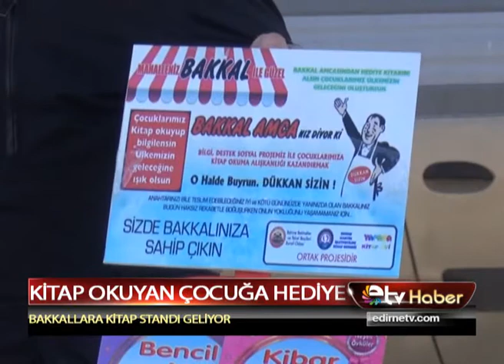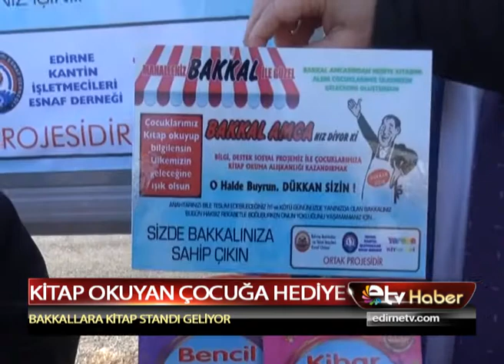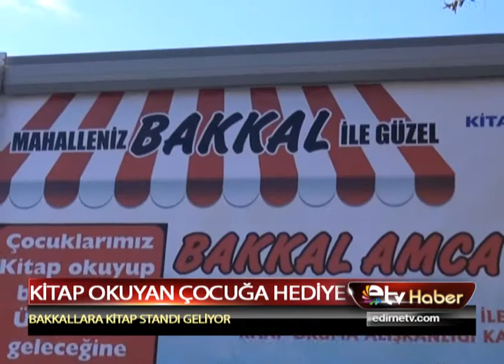KİTAP OKUYAN ÇOCUĞA HEDİYE